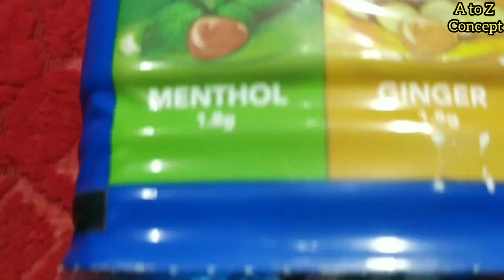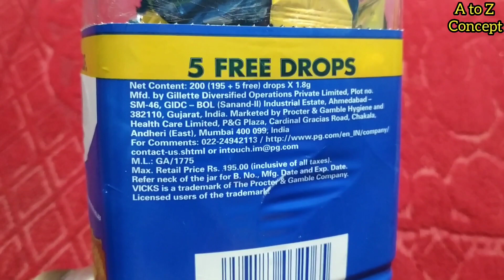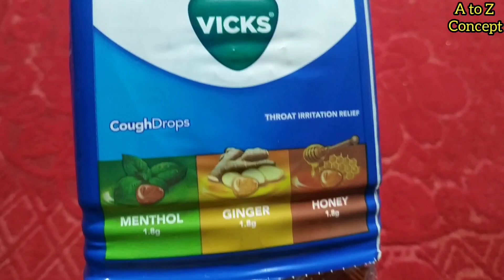Vicks cough drops jar wholesale price | Vicks candy jar wholesale price | Vicks candy review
personal Facebook account follow Karen

My.boya mic.

Ring Light with Tripod Stand for Mobile Phones & Camera

My mobile..
My second mobile.

My laptop..